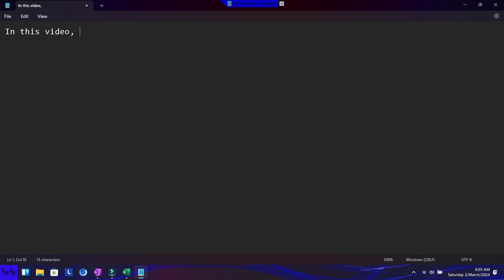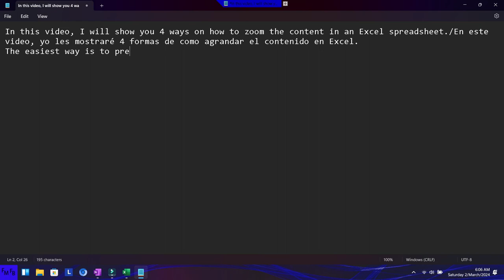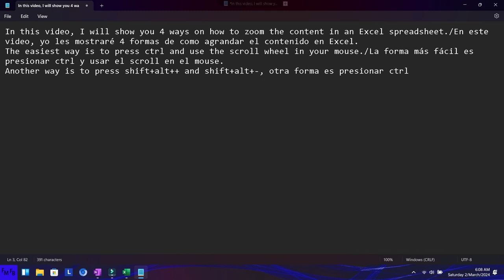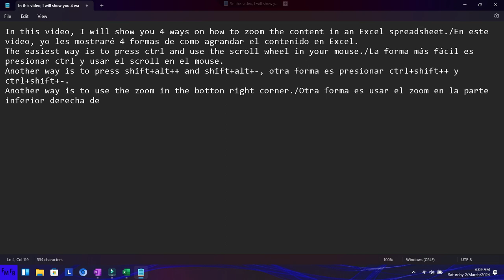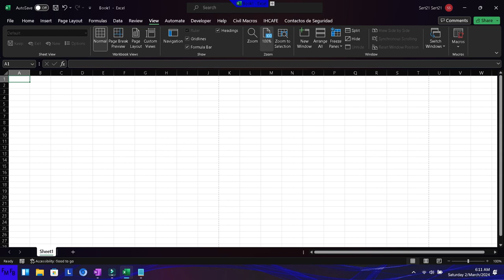4 ways on how to zoom an Excel workbook